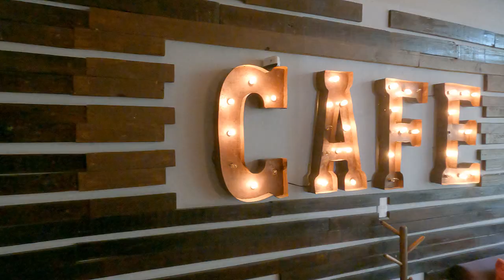The Cost Of Living In Mexico ~MUST WATCH Before Moving To Mexico